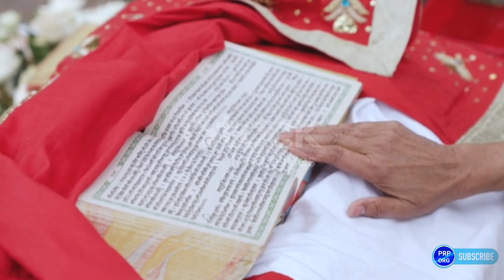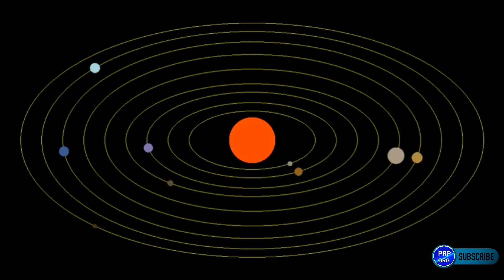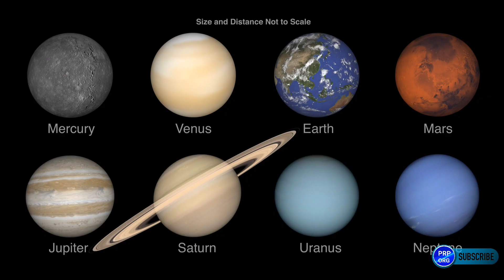वेदों में छिपा हुआ ब्रह्मांड का रहस्य, अद्भुत अकल्पनीय अविश्वसनीय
सनातन हिंदू संस्कृति में चार वेद ऋग्वेद यजुर्वेद सामवेद और अथर्ववेद को ज्ञान का आधार माना जाता है,
चार वेद हैं: ऋग्वेद , यजुर्वेद , सामवेद और अथर्ववेद ।  प्रत्येक वेद के चार उपखंड हैं - संहिताएं ( मंत्र और वरदान ), आरण्यक (अनुष्ठानों, समारोहों, बलिदानों और प्रतीकात्मक-बलिदानों पर पाठ), ब्राह्मण (अनुष्ठानों, समारोहों और बलिदानों पर टिप्पणियां), और उपनिषद ( ध्यान , दर्शन और आध्यात्मिक ज्ञान पर चर्चा करने वाले ग्रंथ)। कुछ विद्वान पांचवीं श्रेणी जोड़ते हैं - दउपासना (पूजा)। उपनिषदों के ग्रंथ विषमलैंगिक श्रमण -परंपराओं के समान विचारों पर चर्चा करते हैं।
वेद श्रुति हैं ("जो सुना जाता है"),उन्हें अन्य धार्मिक ग्रंथों से अलग करते हैं, जिन्हें स्मृति कहा जाता है ("जो याद किया जाता है")। हिंदू वेदों को अपौरुषेय मानते हैं , जिसका अर्थ है "मनुष्य का नहीं, अलौकिक" और "अवैयक्तिक, लेखक गहन ध्यान के बाद प्राचीन संतों द्वारा सुनी गई पवित्र ध्वनियों और ग्रंथों का रहस्योद्घाटन .
वेदों को मौखिक रूप से दूसरी सहस्राब्दी ईसा पूर्व से विस्तृत स्मरणीय तकनीकों की मदद से प्रसारित किया गया है ।  मंत्र, वेदों का सबसे पुराना हिस्सा, आधुनिक युग में शब्दार्थ के बजाय उनके ध्वन्यात्मकता के लिए सुनाया जाता है, और उन्हें "सृजन की मौलिक लय" माना जाता है, जो रूपों से पहले होता है वे संदर्भित करते हैं। उनका पाठ करने से ब्रह्मांड पुनर्जीवित होता है, "उनके आधार पर सृष्टि के रूपों को जीवंत और पोषित करके।"
विभिन्न भारतीय दर्शन और हिंदू संप्रदायों ने वेदों पर अलग-अलग स्थिति ली है; भारतीय दर्शन के स्कूल जो वेदों के मौलिक अधिकार को स्वीकार करते हैं  "रूढ़िवादी" ( आस्तिक ) के रूप में वर्गीकृत किया जाता है। [नोअन्य श्रम परंपराएं, जैसे कि चार्वाक , अजीविका , बौद्ध धर्म , और जैन धर्म , जो वेदों को अधिकारियों के रूप में नहीं मानते थे, उन्हें "हेट्रोडॉक्स" या "गैर-रूढ़िवादी" ( नास्तिक ) स्कूलों के रूप में संदर्भित किया जाता है।